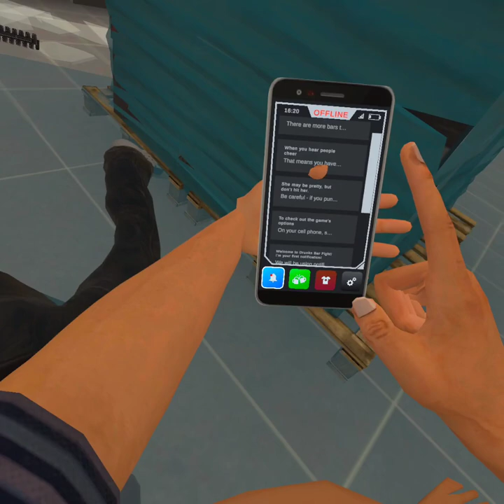HILARIOUS VR Drunkn Bar fight Caused total CHAOS in the store oculus quest 2 VR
Hysterical Drunkn Bar fight Caused total CHAOS in the store oculus quest 2 VR